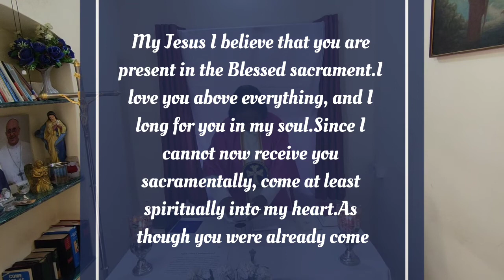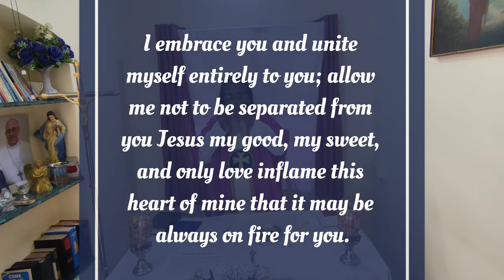The Holy Eucharistic Celebration | 2nd April | Holy Cross Church | Fr. Walter Singarayan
Thursday 5th week of Lent.